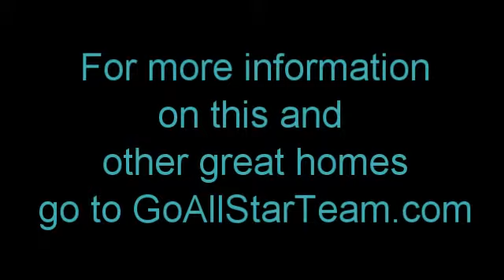131 Wild Meadows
A Hayes Towne Classic by Andy McDonald - using bricked courtyards, panoramic views, balconies, terraced landscaping, 8' double French doors,5'' plank pine flooring mixed with other high quality floor surfaces, granite slab counters and designer wrought iron accents throughout.